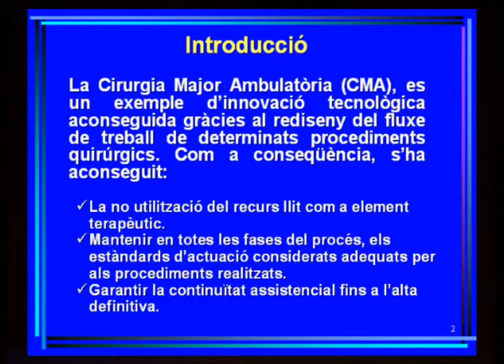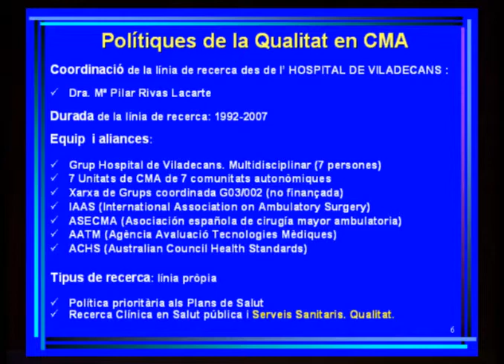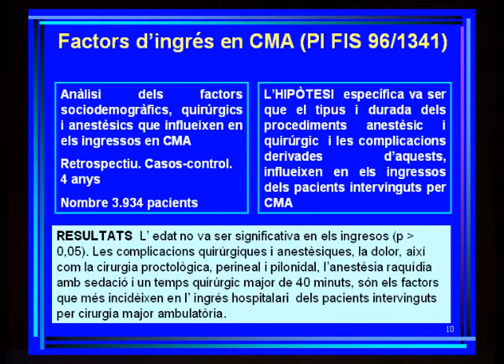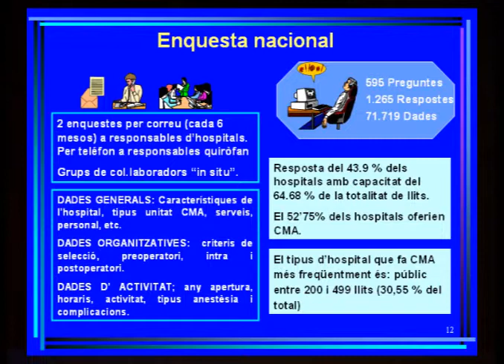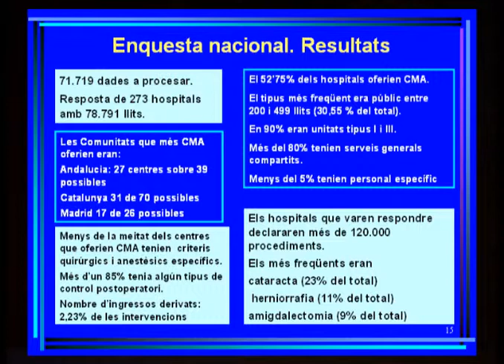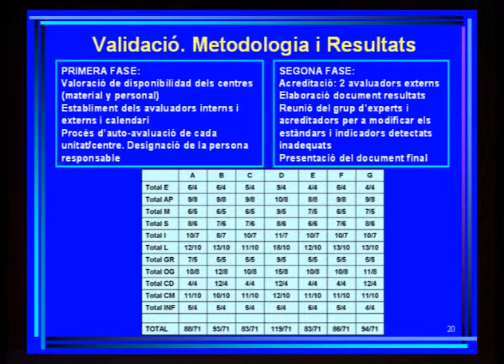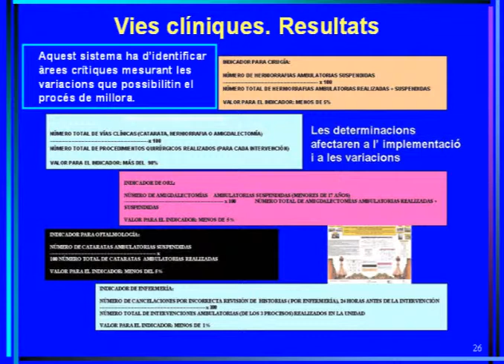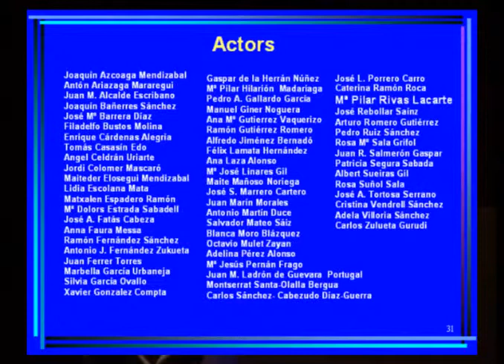IR-HVI. Polítiques de la qualitat en cirurgia major ambulatòria (CMA)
Exposició científica de cada una de les fundacions de recerca de l'ICS
Dra. Pilar Rivas Lacarte
Fundació Hospital de Viladecans per a la Recerca i la Docència
1a Jornada de Recerca de l'ICS